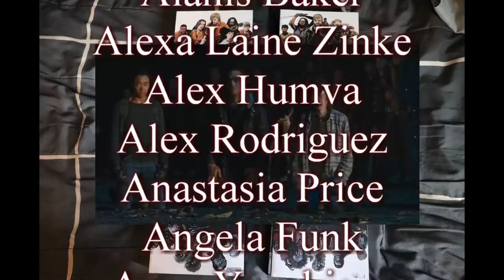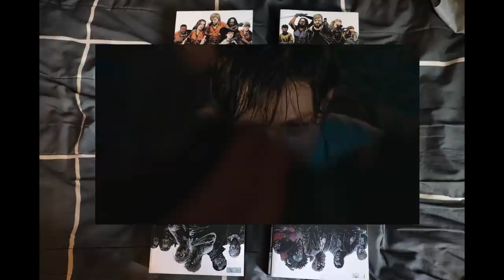The Walking Dead full series review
WTF are you reading the description for? You know what The Walking Dead is.